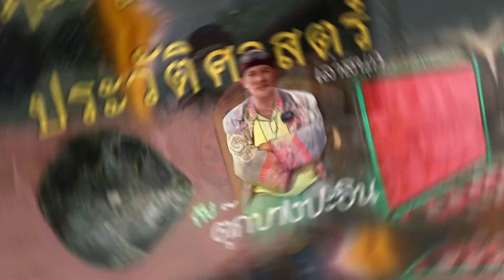เจ้าพระยาไชยานุภาพ..วัดช้างใหญ่...EP : 110